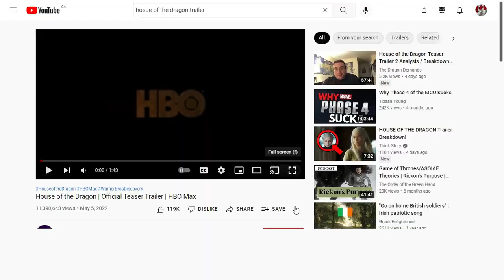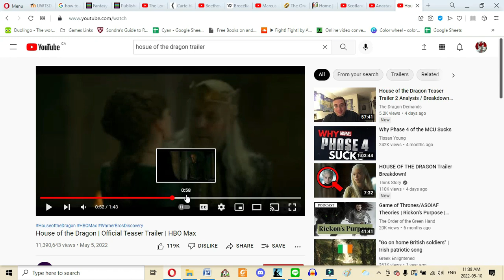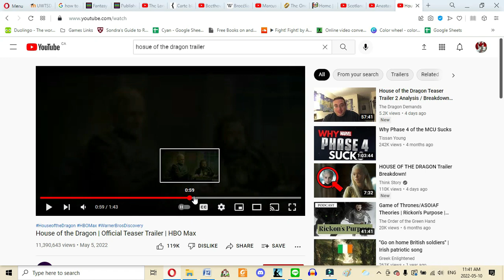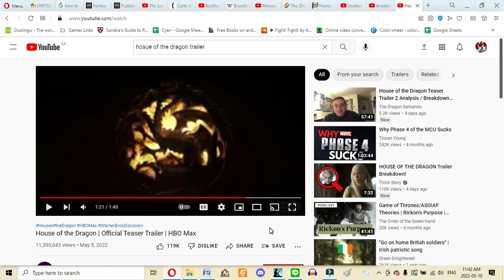House of the Dragon Trailer Reaction Video - A Classic Fantasy Geek's Review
We're trying to reach 500 subs, and need your help to do so!